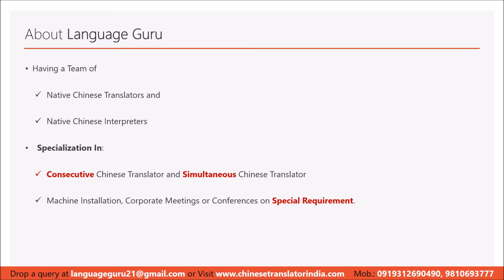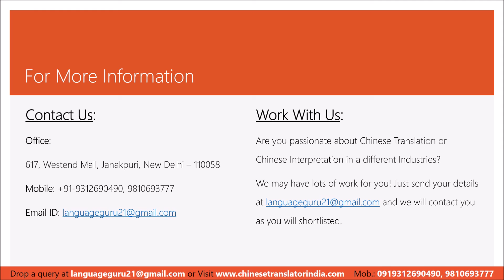09312690490 | Chinese Translator Chennai , Chinese Translation in Chennai | Language Guru India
Our Services are as follows:
• Chinese to English Translator in Chennai.
• English to Chinese Translator in Chennai.
• Technical Chinese Translator in Chennai for Machine Installation & Commissioning.
• Chinese to Hindi or Hindi to Chinese Translator in Chennai.
• Simultaneous Chinese Translator in Chennai for Meetings & Conferences & Market Research and Surveys..
• Mandarin Chinese Translator Chennai and Cantonese Chinese Translator,Translator in Chennai